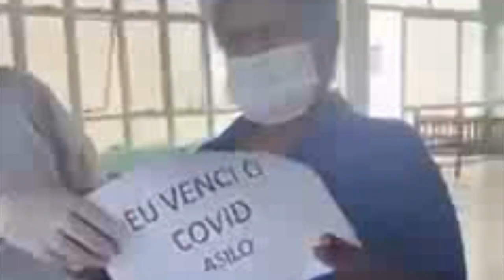Emoção do retorno de idosos recuperados do Covid para o Lar do Idoso em Patrocínio